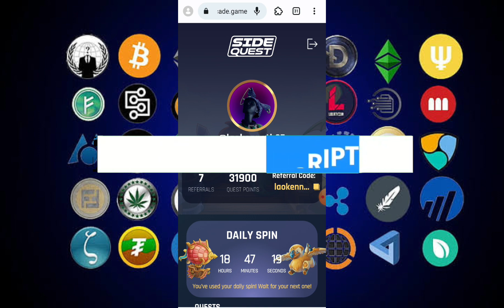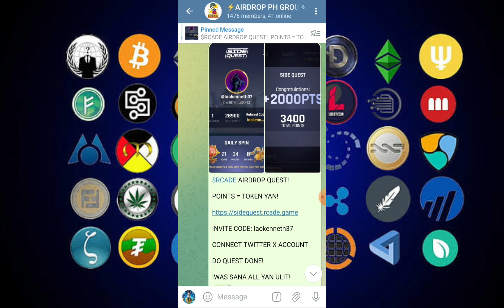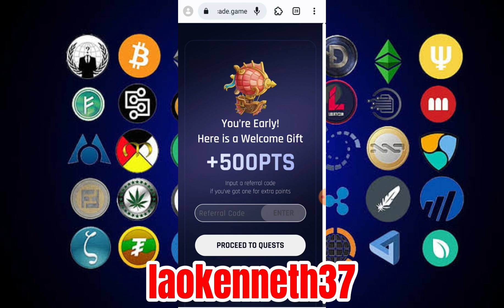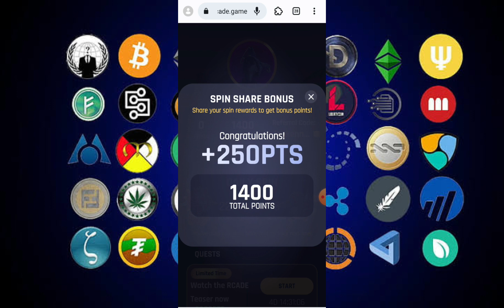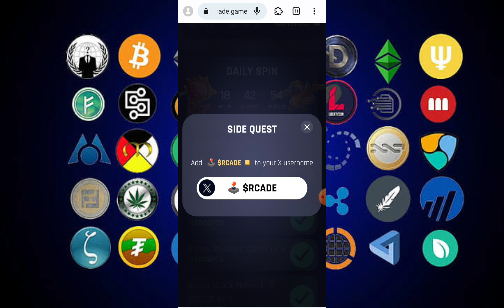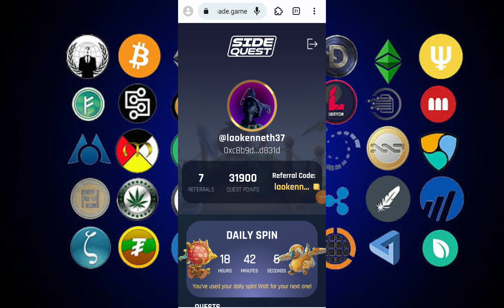SIDE QUEST AIRDROP | POINTS CONVERT INTO TOKEN AIRDROP! GRIND NOW!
SIDE QUEST AIRDROP!

POINTS = TOKEN AIRDROP

INVITE CODE: laokenneth37

CONNECT TWITTER X ACCOUNT

DO TASL/QUEST DONE!

IWAS SANA ALL YAN ULIT!

ERC20/BEP20: 0x31d3d0A0B01DC3A33fD24c4837e7d84e1AA51707

🔥CRYPTO EXCHANGES🔥

Binance $1000 BUNOS!
Expert Option 120% Deposit Bonus!
GCASH 1,250 PESOS FREE!
OKEX $10,000 FREE!
Mexc App $1000 BONUS!
BYBIT $600 BONUS!
Bingx $5,000+ BONUS!

⚠️WARNING⚠️